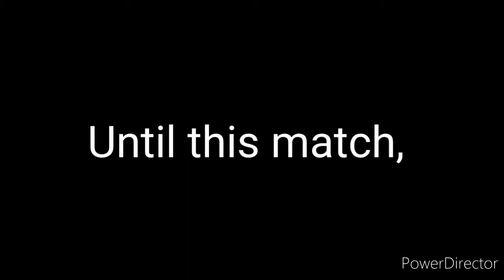Season 7 OOF